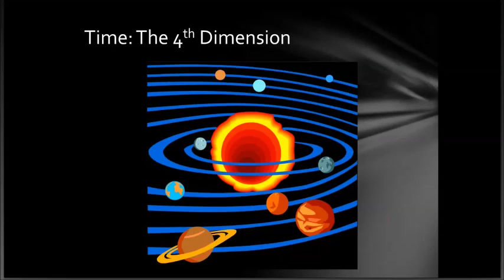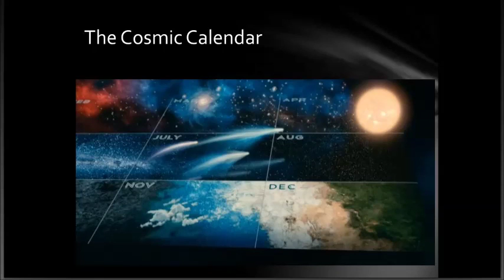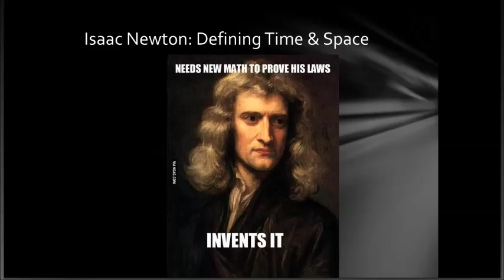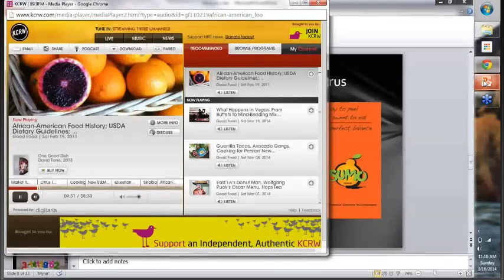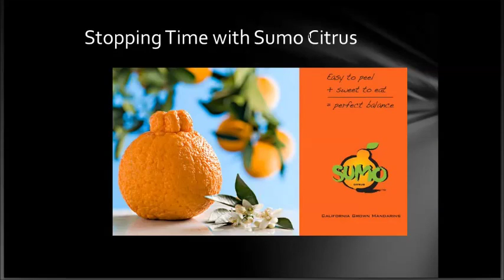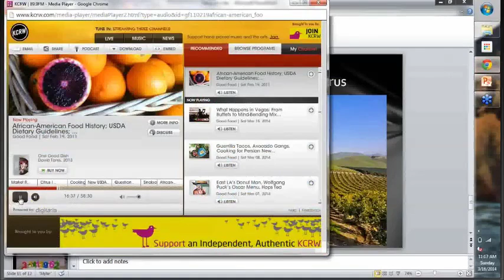Hang On a Sec - Carmen Cejudo